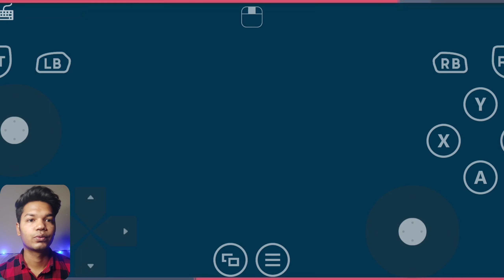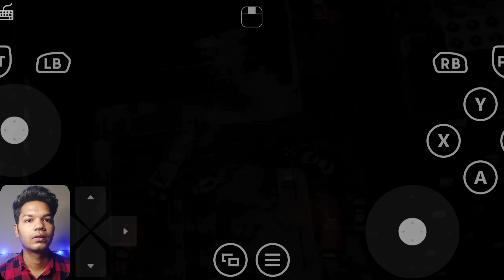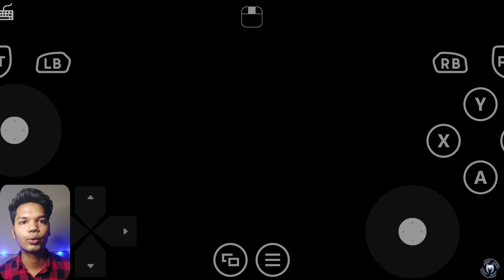REVENGE TIME! PS5 Marvel Spider Man Android Gameplay DLC #9 - TheHarshGahalot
Hey guys so aaj hum khelna wla h PS5 Marvel Spider-Man Android m toh m umid krta hu apko y video psnd aai hogi or agr abhi tak Channel Subscribe nhi kra toh abhi kro.

PS4 The Amazing Spiderman 2 Android Gameplay

8GB RAM + 256GB ROM

Android 10

PS5 Marvel Spider-Man Android Gameplay Dlc #9